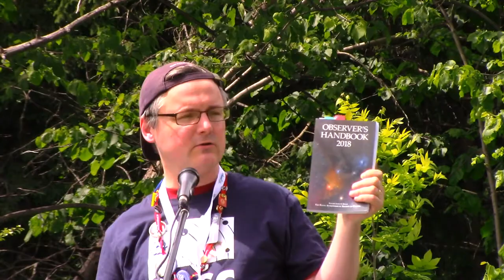RASC-TC History of RASC at the David Dunlap Observatory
On June 9, 2018, at the official opening of the David Dunlap Observatory under the stewardship of the city of Richmond Hill, Eric Briggs gave a brief lecture on the history of the RASC at the DDO. Eric is a member of the Royal Astronomical Society of Canada - Toronto Centre.